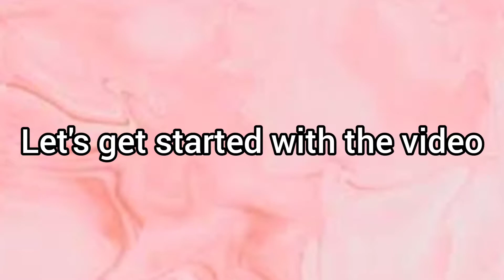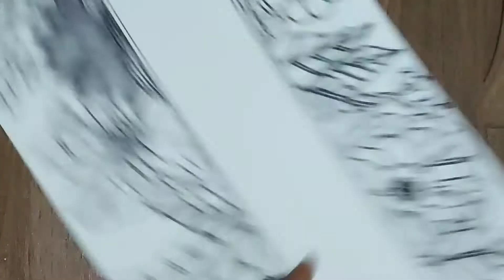1k special drawing || Drawing with Nikita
About me 》My name is Nikita  , I am from Mumbai.I love to draw and colour . I make many types of drawing tutorials .All of my drawings  are easy to make. Every week,on sunday i upload a new video  😄